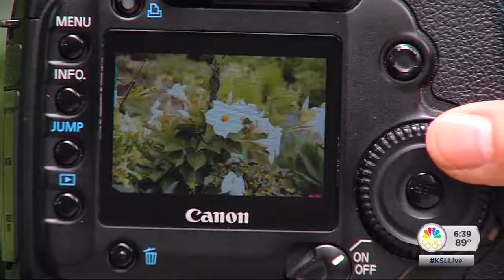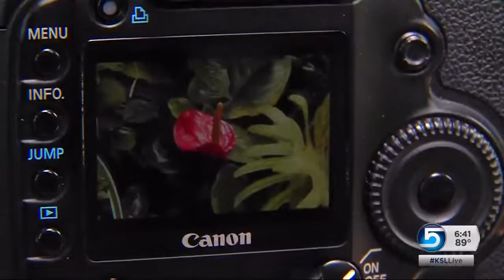Wednesday's Child: Makari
Life is made up of moments, split seconds in time. Makari is on a mission to capture as many of those as possible.

"It's really cool to be able to capture moments, you know?" Makari said.

Today the 14-year-old is learning about how to make those moments last. On Wednesday, Makari got a photography lesson at Red Butte Gardens in Salt Lake City.

Like in photography, life is about perspective. "Yeah, I'm happy," she said. "I have my ups and downs like everyone."

It seems Makari has had more 'downs' than most girls her age should ever have.